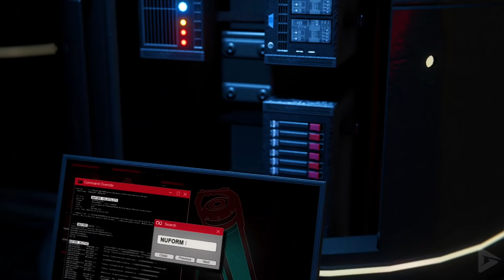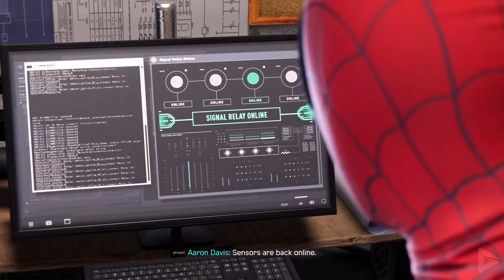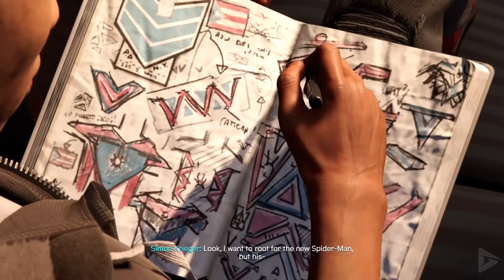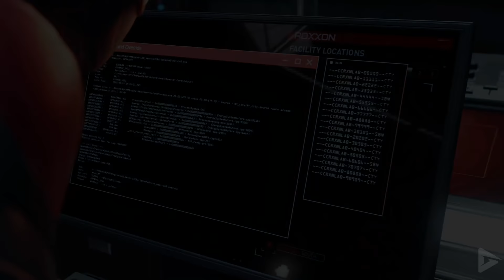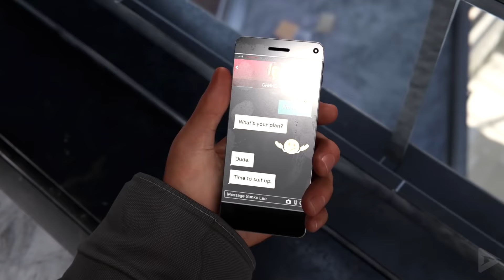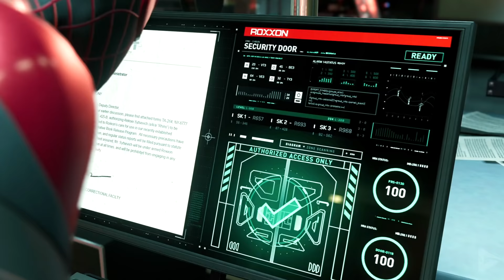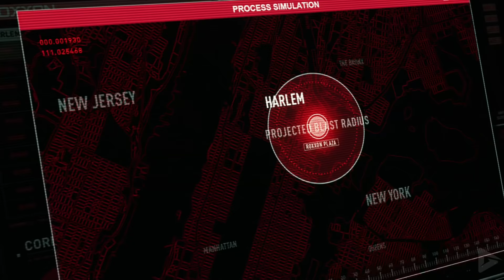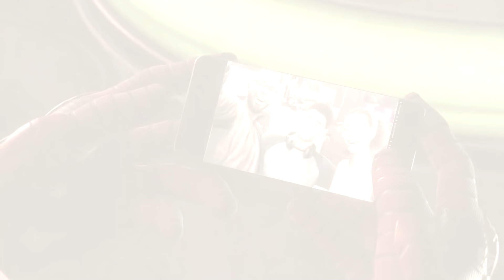SPIDER-MAN: MILES MORALES All Cutscenes (Game Movie) 1080p 60FPS HD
SPIDER-MAN: MILES MORALES All Cutscenes (Game Movie) 1080p 60FPS HD includes the full story, ending and final boss of the game. The game was played, recorded and edited by Gamer’s Little Playground team. We recorded the game in 4K 60FPS on Steam PC. In short, the video includes the full game, ending and all story related scenes. The video includes the ending, full story, all cutscenes, final boss, all bosses, no commentary, all missions and all cinematics.

A year after the first game's conclusion, Morales has trained under Parker and has fully integrated himself into the role of a Spider-Man, though he has yet to gain the experience. After Parker leaves to join his girlfriend, Daily Bugle reporter Mary Jane Watson abroad as her photographer presumably to cover the ongoing civil war in Symkaria, Miles is left as New York's sole webslinger. He must thus balance supporting his mother Rio Morales' campaign for City Council and defending both his new home in Harlem and the rest of New York City from a gang war between the Roxxon Energy Corporation and a high-tech criminal army called the Underground, led by the Tinkerer. Parker tells Morales that he has to be like his late father and walk on the path to becoming a hero for the city of New York.

It's finally here!  As always we used relevant gameplay, important dialogue and all cutscenes to stitch together a fluid cinematic experience.  We hope you enjoy!